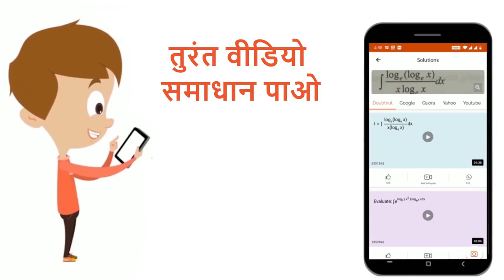तीव्रता से दुग्धस्राव करने वाली माताएँ सामान्यतया गर्भधारण नहीं करती है, | 12 | जनन स्वास्थ्य ...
तीव्रता से दुग्धस्राव करने वाली माताएँ सामान्यतया गर्भधारण नहीं करती है,
Class: 12
Subject: BIOLOGY
Chapter: जनन स्वास्थ्य
Board:NEET

👉 Have Any Query? Ask Us.